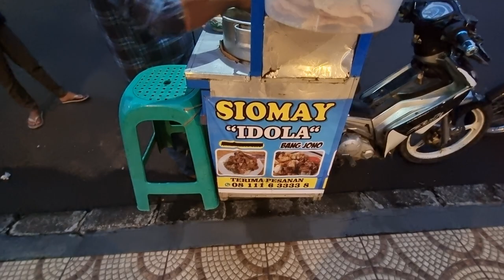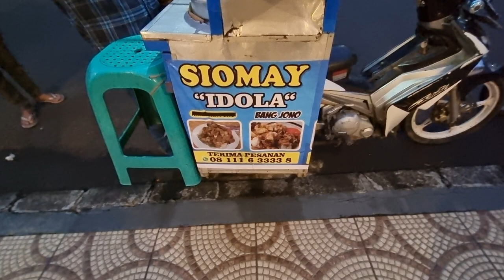Bakso Siomay Kuah Viral Citra Raya Diborong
Nah, makan malam hari ini kita mau coba sesuatu yang baru dan viral! Bako Jono Citra Raya untuk mencoba Bakso Siomay Kuah yang sedang hits dan banyak diborong oleh pengunjung. Apakah rasanya seperti yang dikatakan, dan apakah layak diborong? Saksikan video ini untuk mengetahui jawabannya.

Jika teman teman mau lebih update mengenai aktivitas aktivitas positif lainnya silahkan bergabung dalam WhatsApp group berikut ini ya